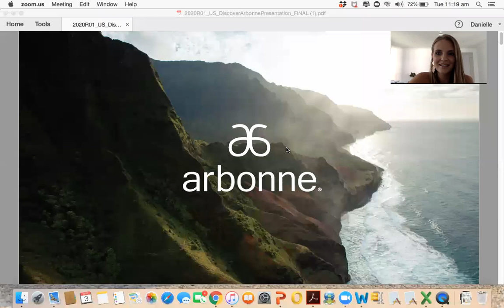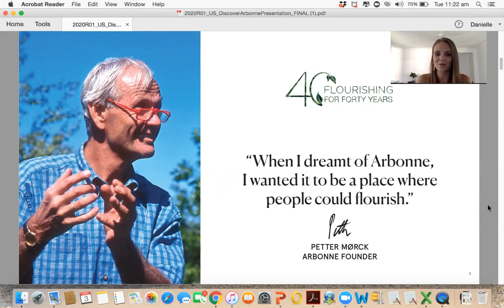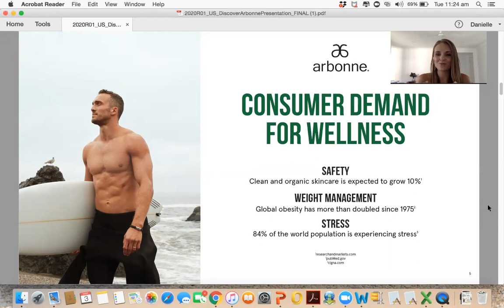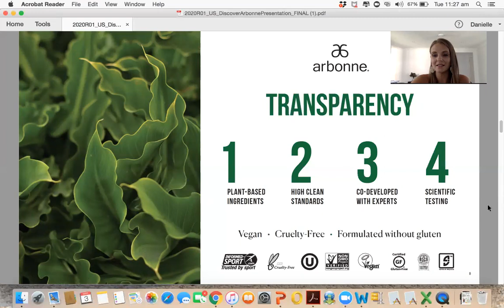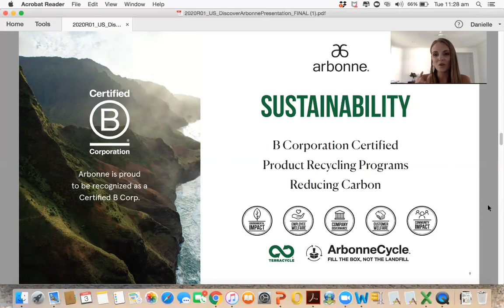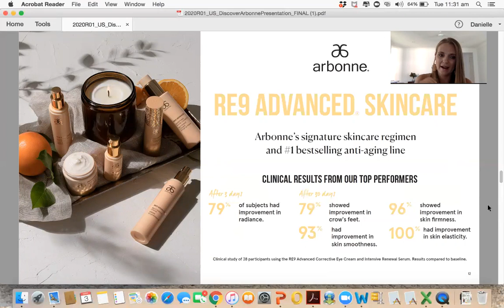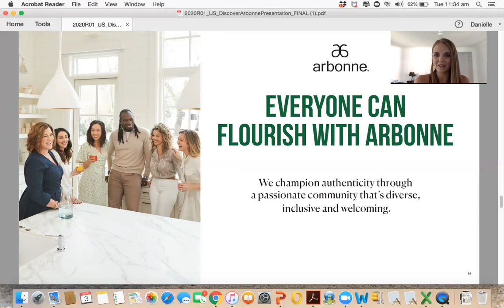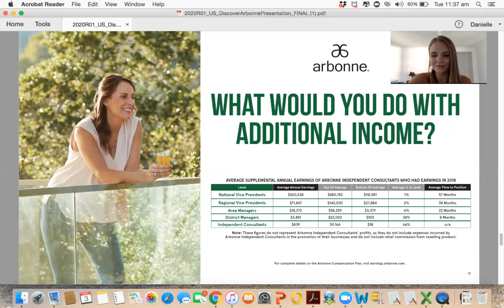The business explained.